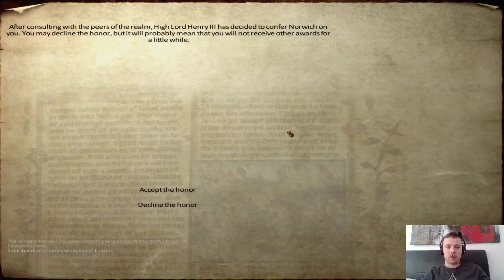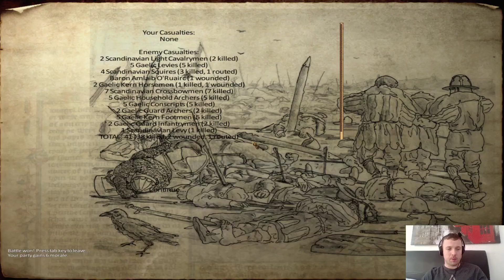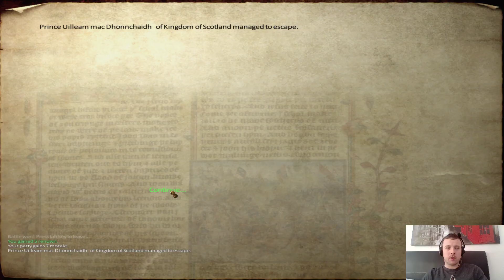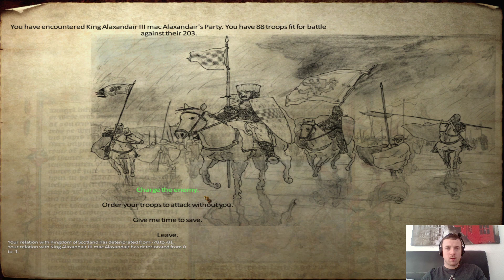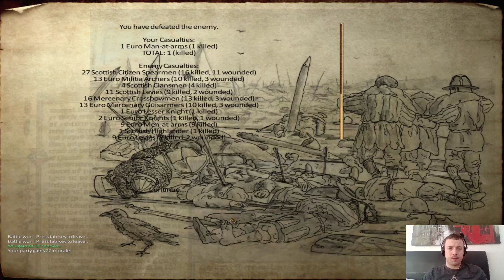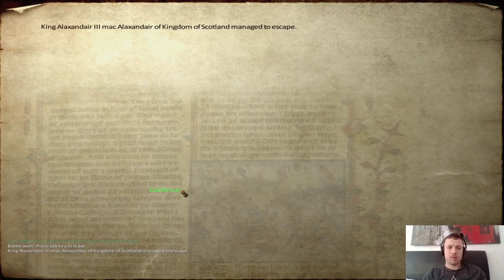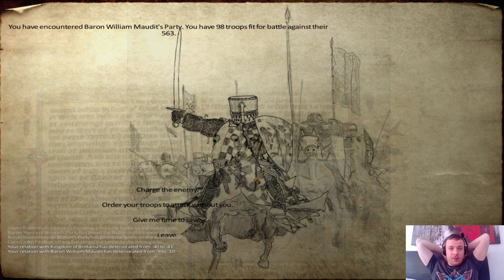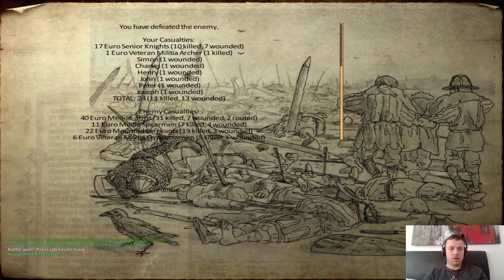Mount & Blade Medieval Conquest Part 34 Granted Land in the South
This is Mount & Blade play through using the total conversion mod Medieval Conquest. It takes the game into medieval Europe in the 13th Century.

Mount & Blade is a medieval action role-playing game for Microsoft Windows, developed by the Turkish company TaleWorlds, and published by the Swedish company Paradox Interactive. This is an unofficial video, not endorsed by Paradox Interactive.

The following DLC is used in this series:
Viking Conquest